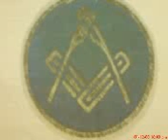2012 (the final countdown)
and lets eee what the fu*k can float